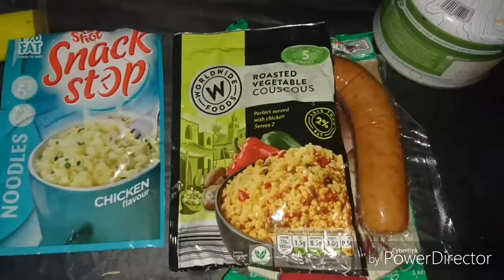My Walk to Aviemore Part 4